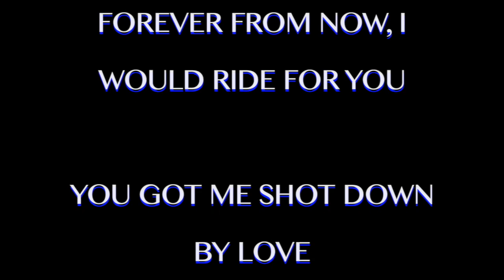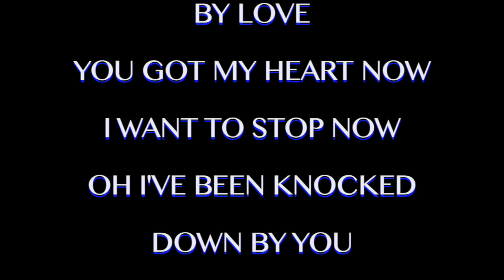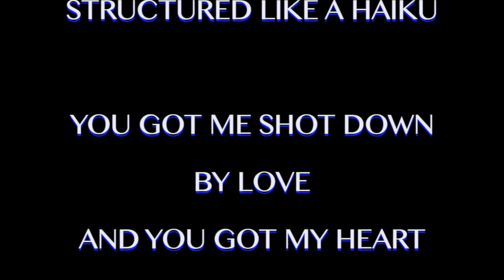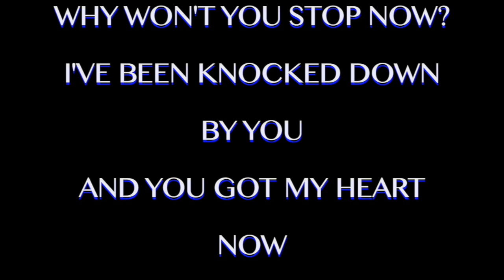Khalid - Shot Down [Full HD Song Lyrics]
"Shot Down"

You've been here before, surrounded in the cold
You take me to places I've never known
And you push me to places I'll never go
Am I all that you would need?
If we're keeping it a hundred, you're all that I need for me
From the jump until forever from now, I would ride for you

You got me shot down by love
You got my heart now
I want to stop now
Oh I've been knocked down by you
Why won't you stop now?

I've been through it whole
I've been through the worst
But I never knew how much our love could hurt
Over my family I put you first
Riding on my feelings is the only thing that work
I don't hear from the friends I thought were mine too
But I hold on to the poems I would write you
Happy seventeen, I saw us two and you saw three
I guess our lines are structured like a haiku

And you got my heart now

Knocked down, knocked down
Knocked down
Knocked down

I've been shot down by love
I've been knocked down by you